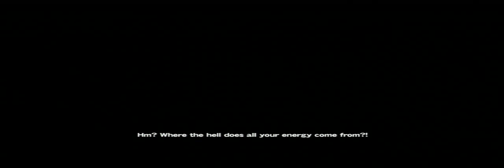Neverdead Gameplay - Mission 2 Part 3 - Museum W/ Live Commentary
This is my Gameplay of the awesome new 3rd person shoot / hack and slash Neverdead! Played on Xbox 360 with live commentary by me (Chris)

Recorded using the Avermedia Game Capture HD and Audacity, edited with Cyberlink Powerdirector 9.